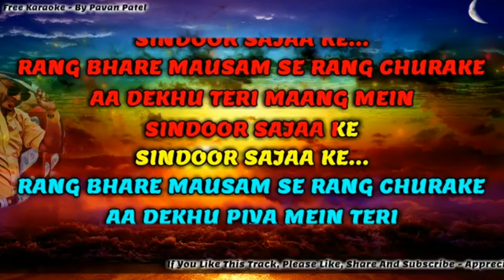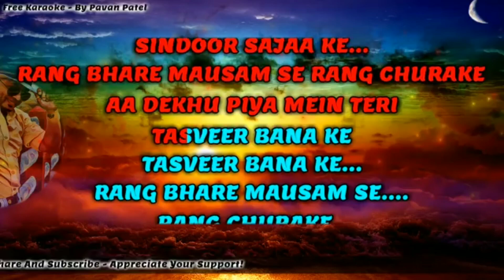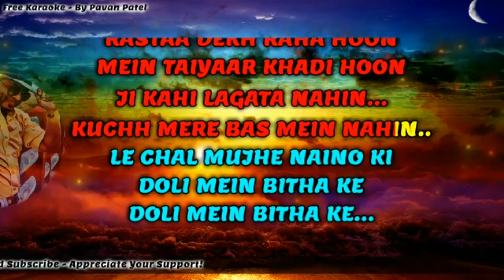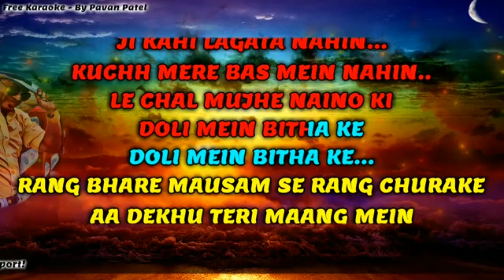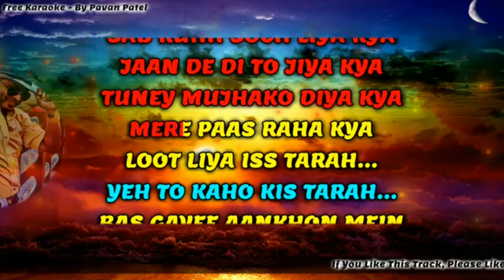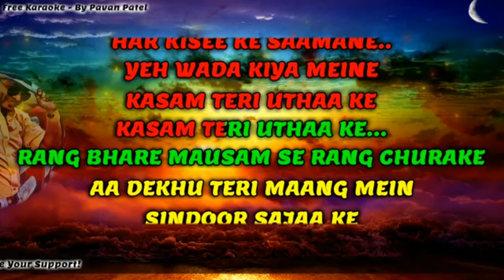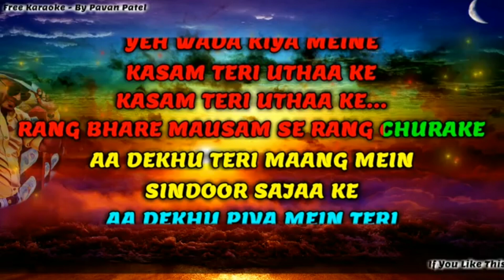Rang Bhare Mausam Se | Only for Male Karaoke | Sanya Shree | Dedicated to Mr. Bankey Sharma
Dedicated to Mr. Bankey Sharma, Youtube's most talented guitarist and singer.

Equipment I use:

Audio Interface
Another Affordable Alternative
Editing Software - Adobe Audition